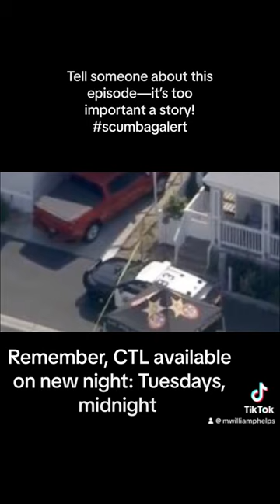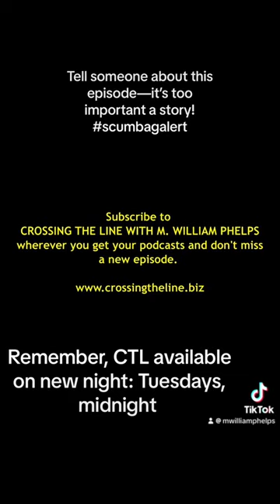A must listen! This episode will outrage you.